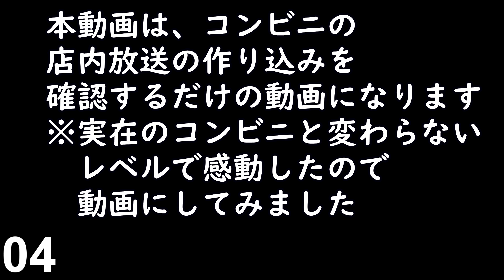【Ghost wire Tokyo】コンビニ『 店内放送集 』 作り込みがヤバい【 ホラーゲーム 実況 】ゴーストワイヤー東京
CPU：AMD Ryzen9 3900X
メモリ：DDR4 8GB×2 16GB×2
グラボ：Geforce RTX3070
マザーボード：TUF GAMING X570-PLUS